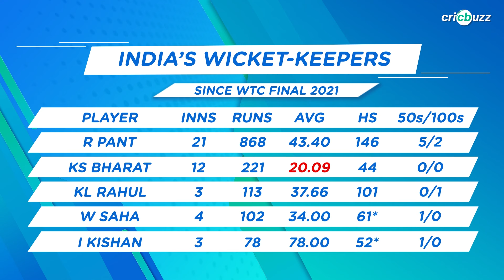IND v ENG: Is time running out for KS Bharat?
12 innings without a half-century to his name in Test cricket, is KS Bharat feeling the heat to keep his place in the Indian team? Tap to find out